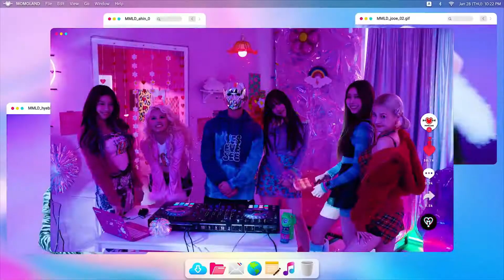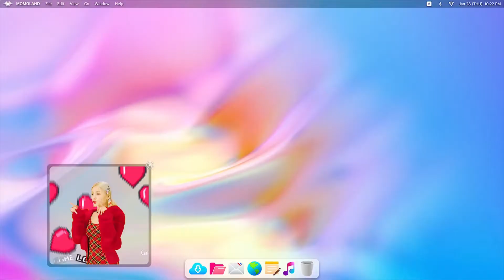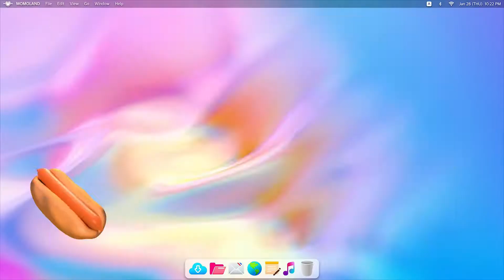Galera Don't Cry Tony Costa remix